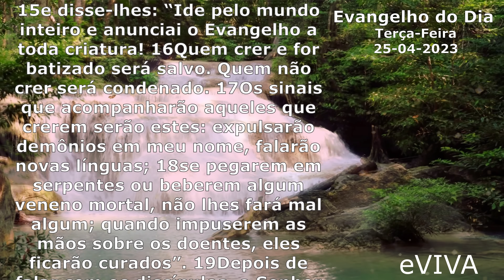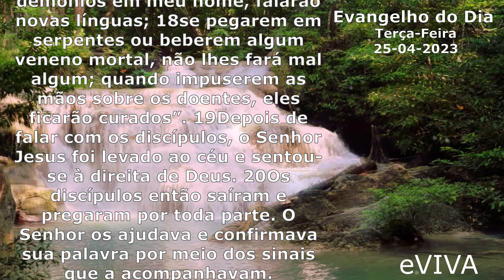EVANGELHO DO DIA 25/04/2023 Narrado e Comentado - LITURGIA DIÁRIA - HOMILIA DIARIA HOJE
Evangelho do dia de hoje TERÇA-FEIRA 25 DE ABRIL - FESTA DE SÃO MARCOS EVANGELISTA.

Naquele tempo, Jesus se manifestou aos onze discípulos 15e disse-lhes: “Ide pelo mundo inteiro e anunciai o Evangelho a toda criatura! 16Quem crer e for batizado será salvo. Quem não crer será condenado. 17Os sinais que acompanharão aqueles que crerem serão estes: expulsarão demônios em meu nome, falarão novas línguas; 18se pegarem em serpentes ou beberem algum veneno mortal, não lhes fará mal algum; quando impuserem as mãos sobre os doentes, eles ficarão curados”. 19Depois de falar com os discípulos, o Senhor Jesus foi levado ao céu e sentou-se à direita de Deus. 20Os discípulos então saíram e pregaram por toda parte. O Senhor os ajudava e confirmava sua palavra por meio dos sinais que a acompanhavam. – Palavra da salvação.